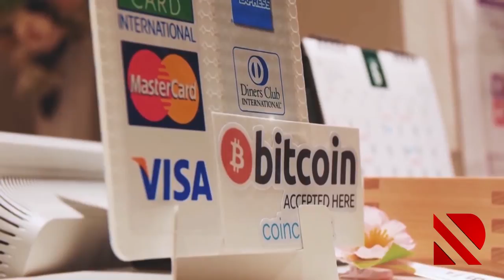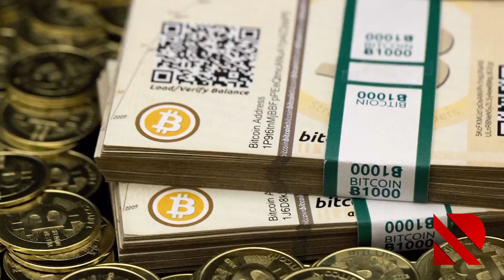KRIPTOVALYUTAYA VERGI TƏTBİQ EDİLƏ BİLƏR